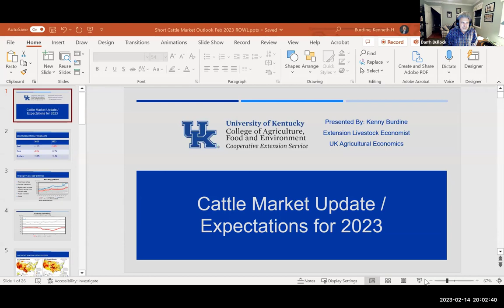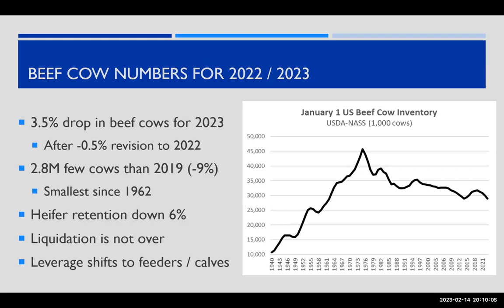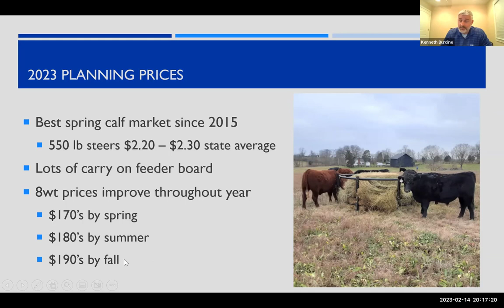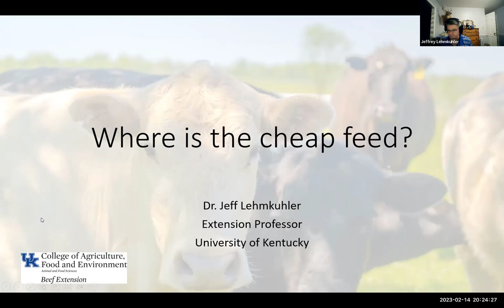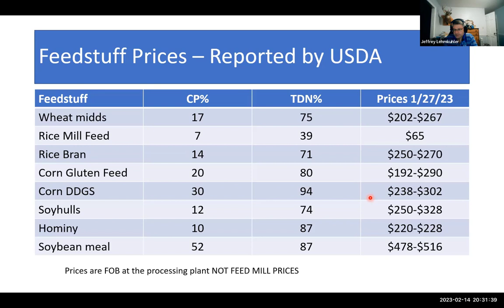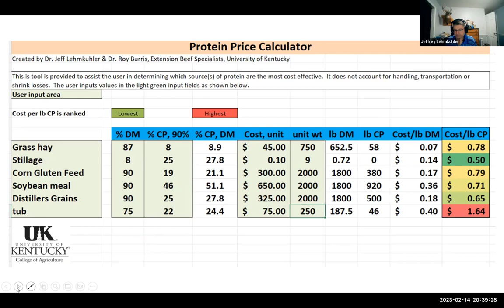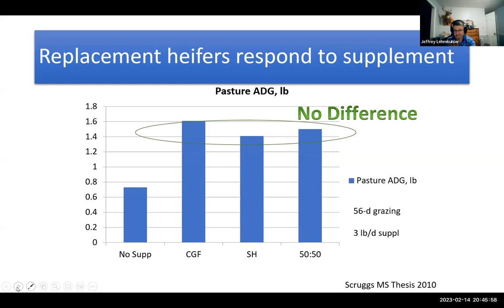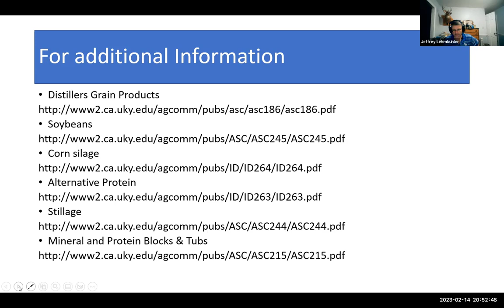Cattle Market Update / Expectations for 2023, Where is the Cheap Feeds?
Feb. 14 University of Ky Beef Management webinar by Dr. Bullock with the following presentations:
• Cattle Market Update / Expectations for 2023 - Dr. Kenny Burdine
• Where is the cheap feed? - Dr. Jeff Lehmkuhler (Time:  22:33:11)